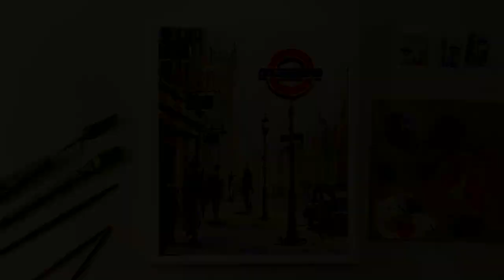Acrylic painting tutorial, London, Abstract cityscape painting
Abstract acrylic cityscape painting, Easy acrylic painting, How to paint a city, How to paint London, Step by step painting tutorial, Daily art, Painting ideas by Positive Sketch.

Hello! Today I paint London. Abstract painting. Abstract cityscape. Street. Red and blue street sign (Underground).
Colors: in comments.
Canvas: 12 x 8 inch (30 x 20 cm)
Paints: I use acrylic, you can also use oil (painting technique is the same)